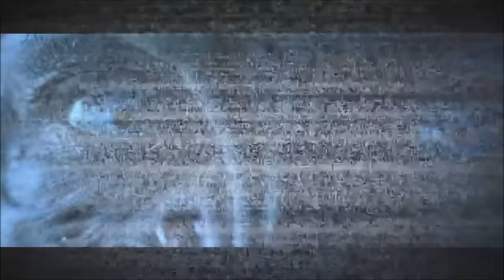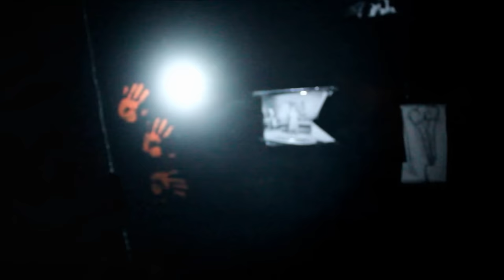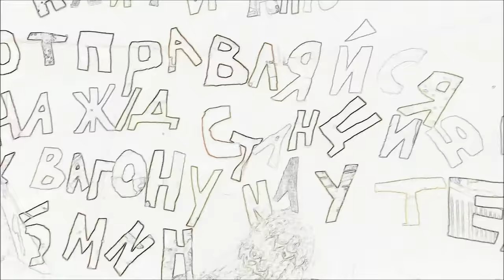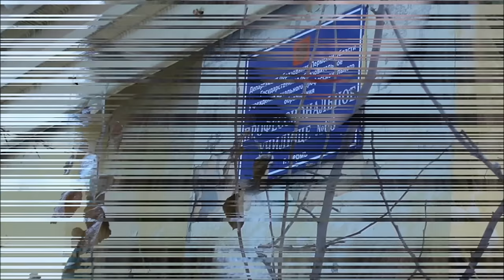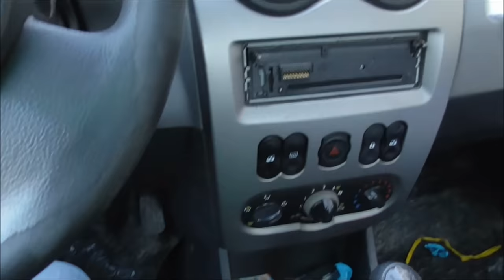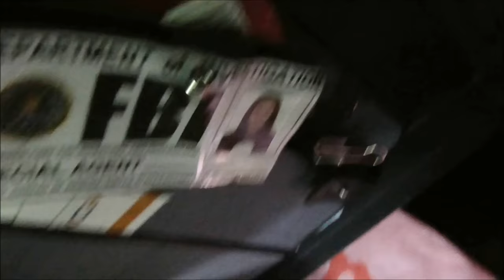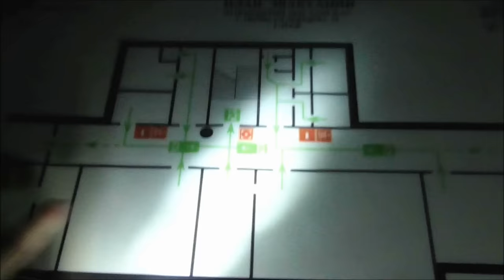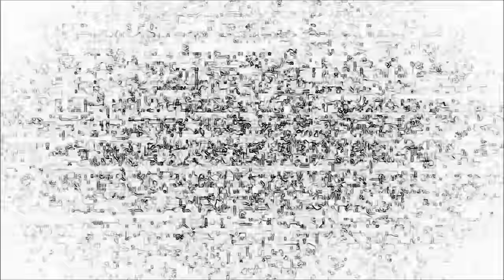НОЧЬ 24 ЧАСА В СТРАШНОМ ЛЕСУ, ЗАКРЫТОМ БАГАЖНИКЕ, ЗАКРЫТОЙ КОМНАТЕ СТРАХА, ЗАКРЫТОЙ ШКОЛЕ | 24 hours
Маньяк VS Блогер «Ночь 24 часа»
 "Иногда может быть слишком поздно...",- БЛОГЕР JANEFOX. Я поняла это когда провела НОЧЬ 24 ЧАСА в тёмном, холодном и СТРАШНОМ ЛЕСУ... Ничего не предвещало беды, но все случилось так, как оно случилось... Это был самый настоящий квест/ЧЕЛЛЕНДЖ по ВЫЖИВАНИЮ, кто кого, ЛЕС или ты...?! Но не ЛЕС был причиной моего страха, а какой-то странный незнакомец/МАНЬЯК, который напал на меня... Такого никогда не случалось со мной, я побежала со всех ног, как самый настоящий трусливый заяц по СТРАШНОМУ ЛЕСУ. Я запуталась и совсем сбилась с нужного пути... Не долго думая, я решила использовать все то, что было с собой и найти ночлег... У меня получилось и друзья меня нашли, все хорошо, но то, что произошло в ЛЕСУ и кто там был не дает мне спать спокойно((( Тогда я думала, что это самая жуткая НОЧЬ 24 ЧАСА в моей жизни…
      Мы пошли в самое классное место в нашем городе, в КОМНАТУ СТРАХА, решили провести там ЧЕЛЛЕНДЖ 24 ЧАСА и затаились, но после ухода всего персонала стало происходить что-то нереальное... В ЗАКРЫТОЙ КОМНАТЕ СТРАХА на нас напал незнакомец/МАНЬЯК... Это был самый настоящий кошмар... и я потеряла БЛОГЕРА CRAZY ANNA... После этой НОЧИ 24 ЧАСА все перевернулось...
     На следующий день я получила письмо от незнакомца/МАНЬЯКА и конечно сразу же отправилась искать БЛОГЕРА CRAZY ANNA. Это непередаваемое ощущение, когда ты ловишь себя на мысли, что за тобой кто-то следит на протяжении всего твоего пути... Было очень опасно ходить вот так в одиночку, но делать нечего... Пересилив свой страх и манию преследования я отправилась, но я не справилась и в итоге встретилась почти лицом к лицу с нашим незнакомцем/МАНЬЯКОМ и угодила в БАГАЖНИК... НОЧЬ 24 ЧАСА В ЗАКРЫТОМ БАГАЖНИКЕ... паника, холод и незнание - где я, овладевало мной, я думала, что настал конец.. Щелчок БАГАЖНИКА, попытка выбраться, удар... и дальше все как в тумане...
Очнувшись в каком-то непонятном месте с БЛОГЕРОМ CRAZY ANNA, уже стало легче, от того что она жива, но все только начинается! Поняв, что мы оказались в ЗАКРЫТОЙ ШКОЛЕ и осмотрев ее, мы пошли искать выход и наткнулись на нашего незнакомца/МАНЬЯКА! Сказать, что мы сильно испугались, это ничего не сказать. Было настолько все быстро и неожиданно, что мы даже не поняли ничего... Наш незнакомец/МАНЬЯК оказался самым натуральным психом. Но нам нужно было как-то выбираться из ЗАКРЫТОЙ ШКОЛЫ, а как, уже не имело значения... Поняв, что к чему мы прошли через него и. ничего, там было все наглухо закрыто и направились назад по ШКОЛЕ. Сколько было паники и страха в наших глазах, отступать было некуда и мы решили действовать! Нападение, лучшее оружие и мы справились, ну почти, наш незнакомец/МАНЬЯК выжил, но зато мы смогли выбраться , после НОЧИ 24 ЧАСА в ЗАКРЫТОЙ ШКОЛЕ... сейчас все хорошо, все живы, но нас не покидает мысль о том, что это еще не конец, а только самое начало...

Меня зовут JaneFox! На самом деле я творческий человечек, с детства любила экспериментировать, что-то придумывать и хотела дальше расти и развиваться. Но больше всего я любила лизунов и различные приколы! Поэтому решила собрать самую большую коллекцию лизунов и приколов в мире! Хочу рассказать и поделиться с Вами какие же они бывают на самом деле. В своих видео я сравниваю, тестирую, проверяю и делаю опыты!
Хочу радовать ВАС своим сумасшедшим настроением, безумными видео и многими интересными штуками.
p.s. Your JaneFox❤️